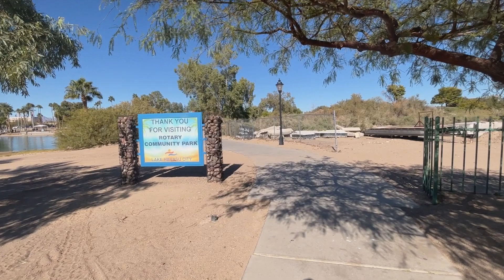Lake Havasu City Arizona - Rotary Park, Channel By London Bridge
Saturday  November 12, 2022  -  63° F